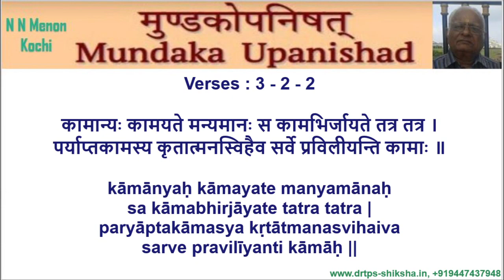MUNDAKOPANISHAD - 3 - 2 - 2 - N N Menon, Kochi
MUNDAKOPANISHAD, 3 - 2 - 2, N N Menon, Kochi, Mundaka Upanishad, Verses : 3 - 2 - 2, कामान्यः कामयते मन्यमानः स कामभिर्जायते तत्र तत्र ।, पर्याप्तकामस्य कृतात्मनस्विहैव सर्वे प्रविलीयन्ति कामाः ॥, kāmānyaḥ kāmayate manyamānaḥ, sa kāmabhirjāyate tatra tatra |, paryāptakāmasya kṛtātmanasvihaiva, sarve pravilīyanti kāmāḥ |,